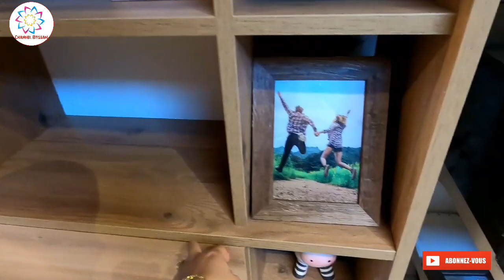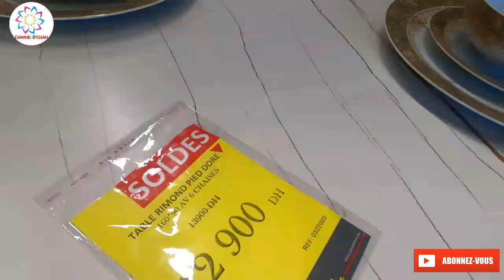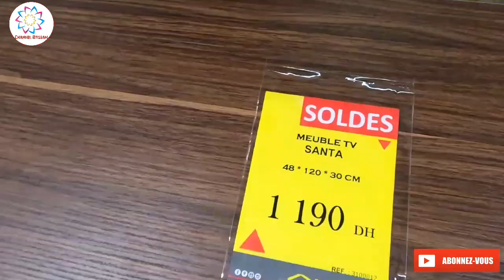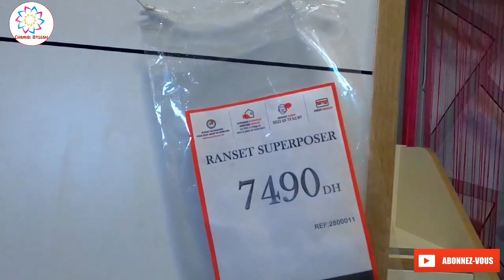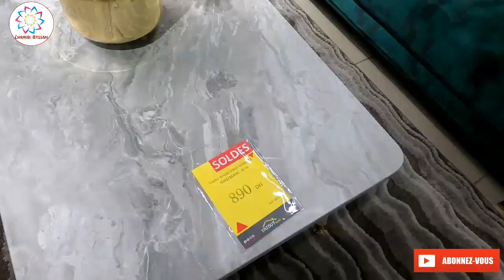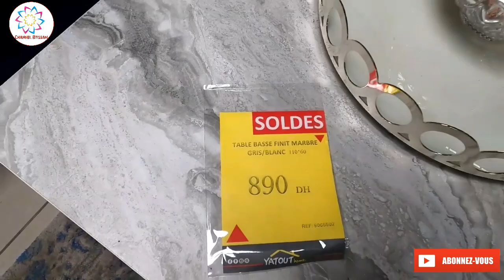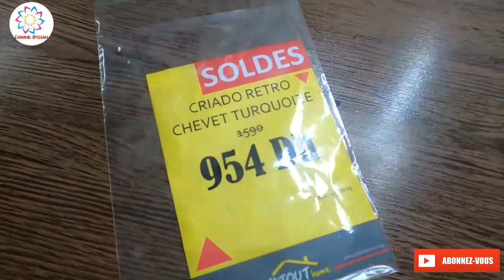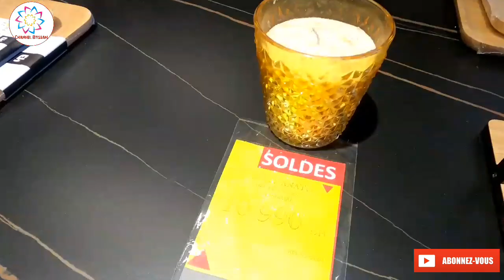عاجل🚨تخفيضات خطيرة💥خزانات الأحذية/طاولات التلفاز والأكل غرف النوم وصالونات سارعو📣 solde yatout home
عاجل🚨تخفيضات خطيرة💥خزانات الأحذية/طاولات التلفاز والأكل/غرف النوم وصالونات سارعوا📣 solde yatout home

شانيل إبتسام قناة تتطرق لمواضيع متعددة: طبخ، سياحة، جولات بأكبر المحلات، أفكار للديكور والتنظيم, روتينات و أعمال يدوية بسيطة. هدف القناة هو امتاع المشاهد وافادته في نفس الوقت بمضمون مفيد و متنوع جدا. أرجو من الله أن تنال إعجابكم، وأرحب بالجميع 😀 وأنا على استعداد دائما للاجابة على أسئلتكم واستفساراتكم.

Adresse Yatout home,
Boulevard Mohammed Jamal Adorra، 40000 . A côté de carrefour et lc waikiki
Casablanca

شكرا على وقتكم
أحبكم في الله 😀💕
إبتسام